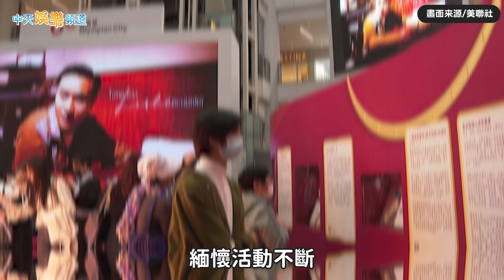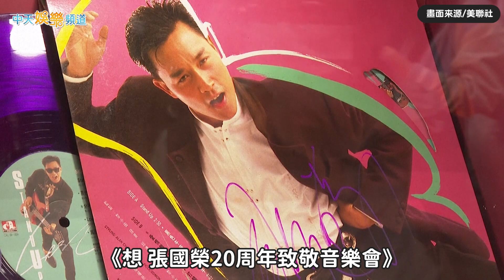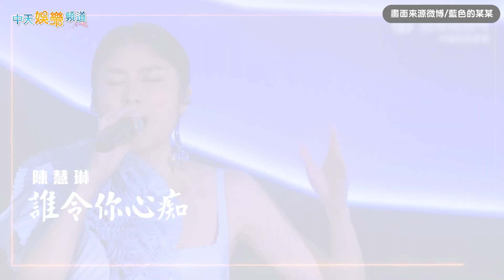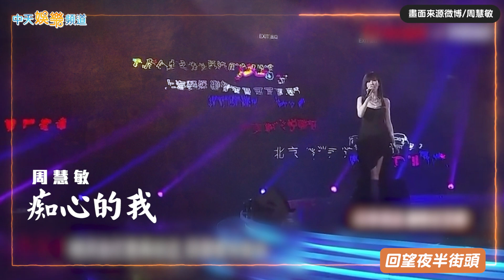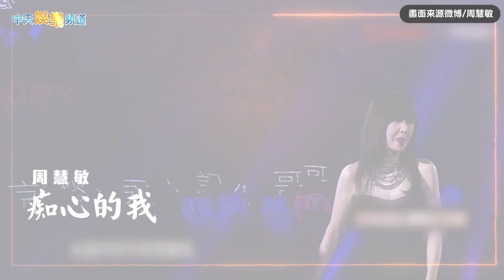【撩星聞】一代巨星張國榮逝世20週年 黎明郭富城梁朝偉周慧敏眾星齊聚懷念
香港一代巨星張國榮，20年前的4月1日，在中環文華東方酒店頂樓縱身一跳，從此天王殞落，留給後人無限懷念。今年適逢他逝世20週年，文華東方酒店外，長長的人龍在此地獻花，或許因為疫情之故，今年人潮更甚以往，許多粉絲都特地前來懷念哥哥。